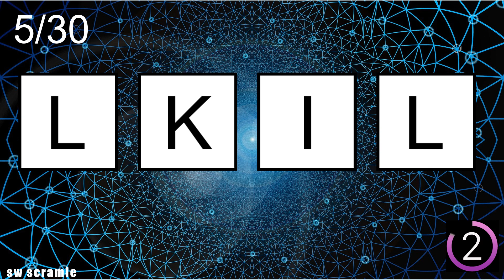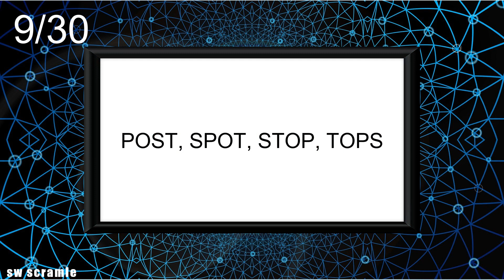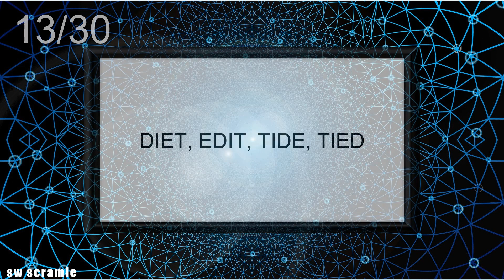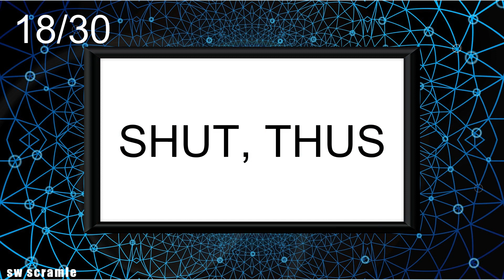4-Letter Scrambled Words-136 |Jumbled Word Game | Guess the Word Game | Word Scramble | SW Scramble